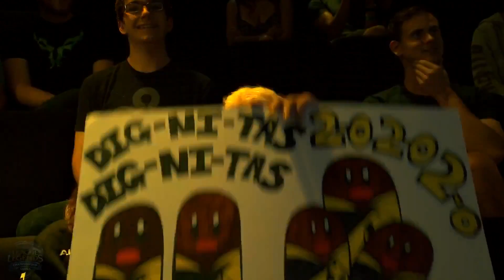Liquid vs Dignitas Game 3 Week 9 NA LCS Summer Split Patch 7.15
Game 3 of best of 3. North American League Championship Series Summer Split Week 9.

Comment and let me know what else you'd like to see uploaded.